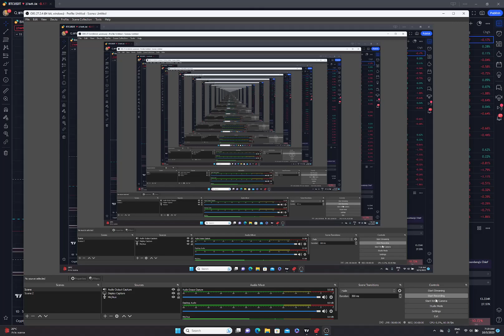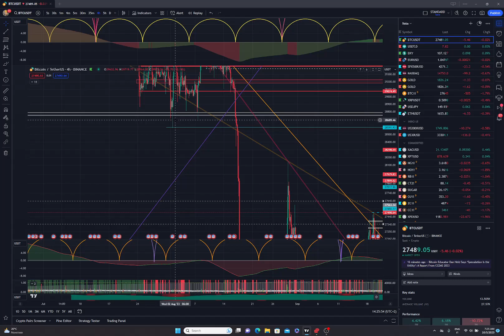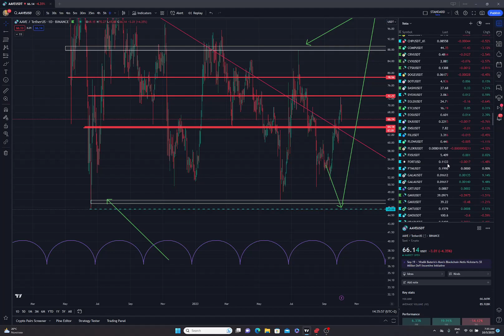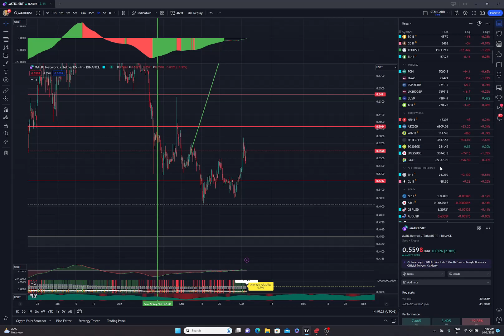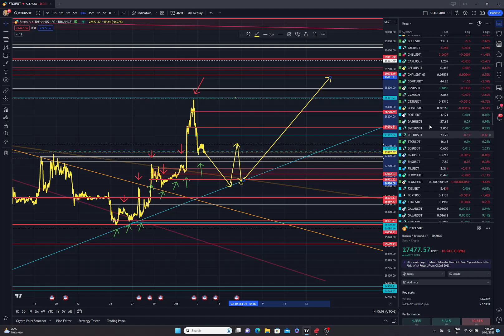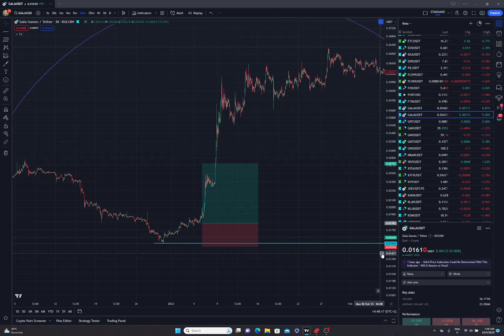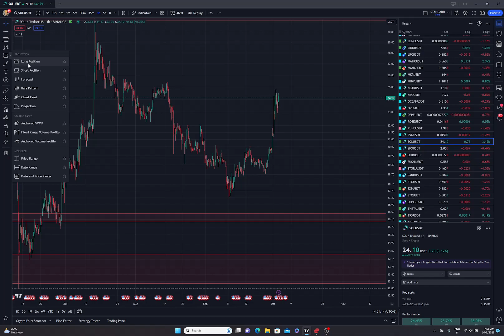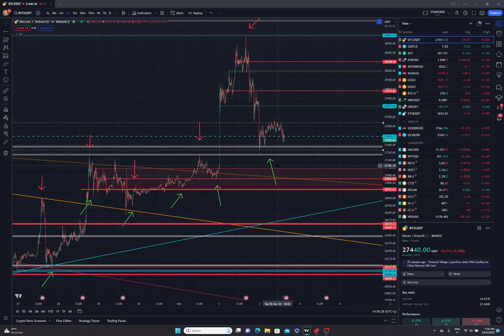BITCOIN UPDATE - Screening ALTCOINS GALA/AAVE/AVAX/SOL